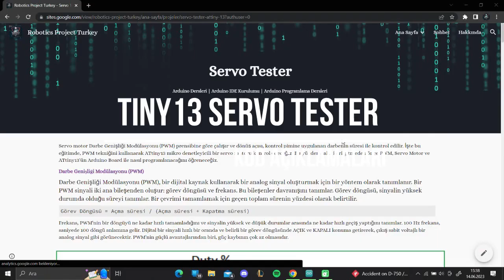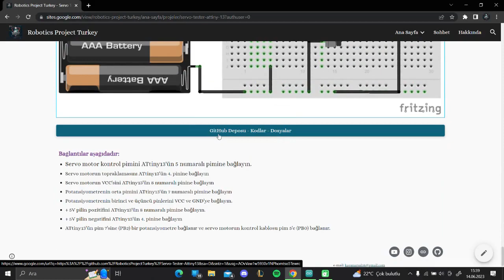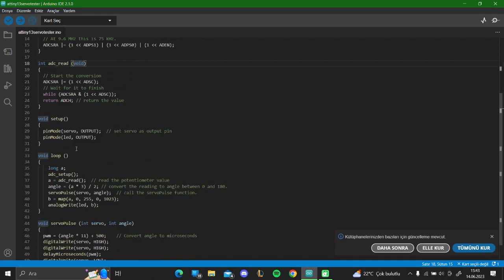Servo Tester Nasıl Yapılır Arduino Attiny 13 DIY Ucuz Uygun Fiyat Tiny13 Potansiyometre Kod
Instagram hesabımız: @roboticsprojectturkey

Eğer sorun olursa çekinmeden yorumlara yazabilirsiniz.

Videoyu paylaşabilirsiniz!!

arduino,
arduino project,
arduino tutorial,
arduino projects for beginners,
arduino programming,
arduino uno,
arduino robot,
arduino uno projects,
arduino vs raspberry pi,
arduino nano,
arduino programming for beginners,
arduino basics,
arduino accelerometer,
arduino alarm clock,
arduino analog input,
arduino arm,
arduino alarm system,
arduino ai,
arduino automation,
arduino automatic watering system,
arduino and raspberry pi,
arduino audio,
automatic plant watering system using arduino,
air quality monitoring system using arduino,
automatic irrigation system using arduino,
acs712 current sensor with arduino,
automatic hand sanitizer dispenser using arduino,
alcohol detection system in vehicle using arduino,
accelerometer arduino,
arm robot arduino,
add arduino library to proteus 8,
about arduino uno,
arduino bluetooth,
arduino beginner projects,
arduino button,
arduino board,
arduino bluetooth car,
arduino basics for beginners,
arduino buzzer,
arduino blinking led tutorial,
arduino bluetooth control,
arduino based projects,
best arduino projects,
bluetooth controlled car using arduino,
buzzer arduino,
bluetooth arduino,
bluetooth module arduino,
bidirectional visitor counter using arduino,
basic arduino projects,
blynk arduino,
basics of arduino,
button arduino,
arduino coding,
arduino course,
arduino coding for beginners,
arduino camera,
arduino cnc,
arduino clock,
arduino car project,
arduino can bus,
arduino cnc shield,
arduino code tutorial,
c arduino programming,
c arduino tutorial,
cool arduino projects,
cnc arduino,
car parking system using arduino,
current sensor arduino,
cnc plotter arduino,
cnc shield arduino,
camera arduino,
can bus arduino,
arduino display,
arduino door lock,
arduino dc motor,
arduino drone project,
arduino due,
arduino dc motor control,
arduino data logger,
arduino distance sensor,
arduino desde cero,
arduino download windows 10,
drone arduino,
dual axis solar tracker using arduino,
dht11 sensor arduino,
dc motor arduino,
dht11 temperature and humidity sensor arduino code with lcd,
ds18b20 temperature sensor arduino,
download arduino ide,
diy arduino,
download arduino ide for windows 10,
diy arduino projects,
arduino explained,
arduino esp8266,
arduino esp32,
arduino eeprom,
arduino ethernet shield,
arduino encoder,
arduino ethernet,
arduino easy projects,
arduino esc,
arduino ecu,
error compiling for board arduino uno,
esp8266 arduino,
easy arduino projects,
esp32 arduino,
esp32 cam with arduino uno,
electronics projects using arduino,
esp32 vs arduino,
eeprom arduino,
esp32 arduino ide setup,
esp8266 arduino uno,
arduino for beginners,
arduino full course,
arduino flight controller,
arduino fingerprint door lock,
arduino functions,
arduino for loop,
arduino fan,
arduino face recognition,
arduino fan control with temp sensor,
arduino fuel injection,
fingerprint door lock arduino,
flame sensor arduino,
fritzing tutorial arduino,
face mask detection using arduino,
flex sensor arduino,
fire fighting robot using arduino,
fingerprint attendance system using arduino,
freecodecamp arduino,
fire detection and alarm system using arduino,
for loop arduino,
arduino guitar,
arduino gps,
arduino game,
arduino gps tracker,
arduino garden,
arduino gui,
arduino guitar pedal,
arduino game console,
arduino gyroscope,
arduino garden watering system,
gsm module arduino,
gas sensor arduino,
gps arduino,
gas leakage detector using arduino,
getting started with arduino,
grbl cnc control with arduino,
gesture control car using arduino uno,
gsm module arduino send sms,
gas sensor arduino tinkercad,
gsm 800l with arduino,
arduino home automation,
arduino hydroponics,
arduino humidity sensor,
arduino hall effect sensor,
arduino humanoid robot,
arduino hologram,
arduino home security system,
arduino helicopter,
arduino hacking,
arduino hand,
how to make rubik's cube solver robot using arduino,
home automation using arduino,
how to download arduino software on windows 10,
how to download arduino ide,
how to reset arduino uno,
how to make a rubik's cube solver using arduino,
how to upload code in arduino uno,
how to use arduino,
how to make arduino robot